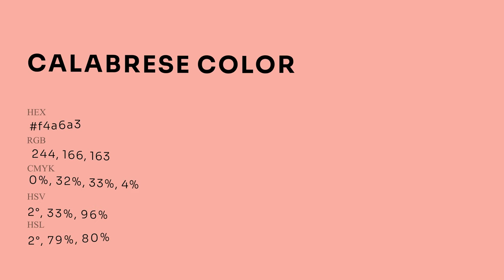Calabrese color f4a6a3 hex Cool Red color f4a6a3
What color is Calabrese ? f4a6a3 hex, Cool Red color f4a6a3

Hex f4a6a3 Color Code is also known as Calabrese color

Hex f4a6a3 Color code in RGB color code model is created after adding 95.69% red color, 65.1% green color and 63.92% blue color.
Hex f4a6a3 Color code in CMYK color (process color) code model is generated after subtraction of 0% cyan, 32% magenta, 33% yellow, 04% black.